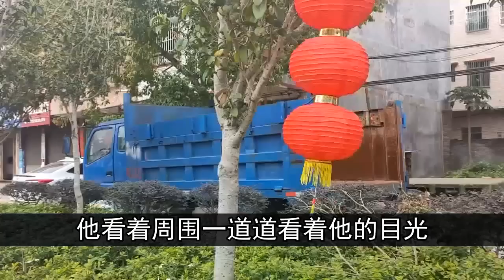陈辉是一名产品销售员，这几年因为疫情原因，公司生意惨淡，他能保住这份工作已经谢天谢地了，至于销售提成那是一毛没有 | 中国刑事大案 | 电视剧 | 江湖李白 | X調查 | wayne調查